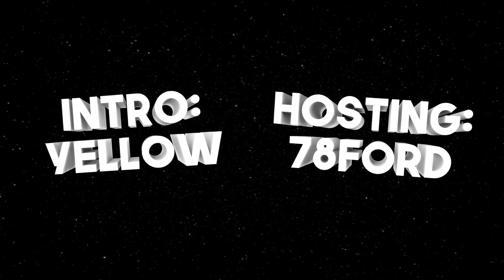The Great Frontier UHC - Season 8 #1 - Who Let the Dogs Out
So...

I got played by Garrett.

To be fair to the guy it wasn't really difficult.

Knowing what he was capable of I should probably have read what he sent me without assuming it was going to be serious and thorough.

Well played, also, just goes to show I fluked my degree without proof reading any assignments. Who does that anyway?